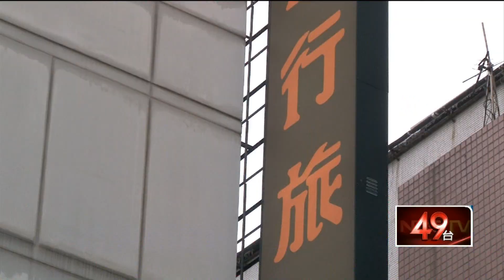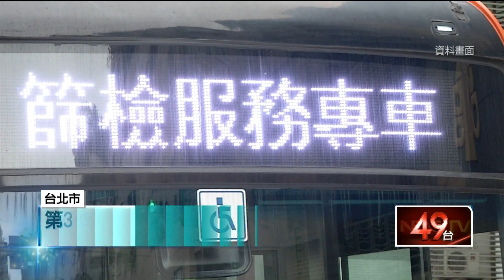第3劑「縮短間隔3個月」！ CDC明公布適用對象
最新ACIP專家會議共識，將追加劑間隔縮短為3個月，指揮中心發言人莊人祥表示，最新政策於明（7）日對外說明。 此外，北市又一家防疫旅館爆群聚，其中一例個案改列本土，環境疫調發現，兩起個案房間的天花板隔間有小隙縫，研判是被住隔壁房的傳染，同時也要求業者清消環境，等專家複驗後才可以再讓旅客入住。